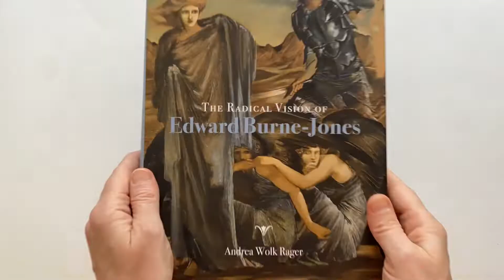The Radical Vision of Edward Burne-Jones by Andrea Wolk Rager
Distributed for the Paul Mellon Centre for Studies in British Art